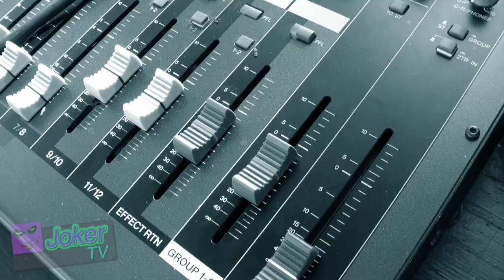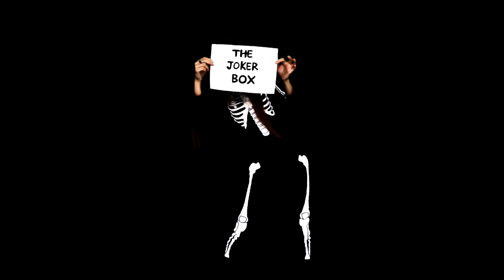Joker Impression (Heath Ledger) - JOKER CEREAL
Joker Impression (Heath Ledger) - JOKER CEREAL. Heath Ledger joker impression from the dark knight. harley quinn and batman impression. joker voice impressions. It will put a smile on my face.

The Dark Knight Joker stuff on Amazon

MAKEUP USED
Mehron Makeup Clown White Professional Makeup
Mehron Makeup Foundation Greasepaint BRIGHT RED
Mehron Makeup StarBlend Cake BLACK

GEAR USED:
Joker Coat
HYPER X HEADPHONES
Sennheiser HD 380 PRO Headphones
LEGO JOKER MINI FIGURE

Mehron Pro Makeup
Joker gloves
Joker dress shirt
Joker purple coat

Christopher Nolan had wanted to work with Ledger on a number of projects in the past (including unsuccessfully approaching Ledger for the role of Batman in Batman Begins) and was agreeable to Ledger's chaotic interpretation of the character. When Ledger saw Batman Begins, he realized a way to make the character work that was consistent with the film's tone: he described his Joker as a "psychopathic, mass murdering, schizophrenic clown with zero empathy". In the film, the Joker has a Glasgow smile, and his trademark chalk-white skin and red lips are makeup rather than the result of chemical bleaching, as in the traditional portrayal of the character. Throughout the film, the Joker states his desire to upset social order through crime, and comes to define himself by his conflict with Batman. To prepare for the role, Ledger lived alone in a hotel room for a month, formulating the character's posture, voice, and personality, and kept a diary, in which he recorded the Joker's thoughts and feelings. While he initially found it difficult, Ledger eventually generated a voice unlike Jack Nicholson's character in Tim Burton's 1989 Batman film. He was also given Batman: The Killing Joke and Arkham Asylum: A Serious House on Serious Earth, which he "really tried to read and put it down". Ledger also cited A Clockwork Orange and Sid Vicious as "a very early starting point for Christian [Bale] and I. Ledger was allowed to shoot and mostly direct the videos the Joker sends out as warnings. Each take Ledger made was different from the last. Nolan was impressed enough with the first video shoot that he chose to not be present when Ledger shot the video with a kidnapped reporter (Anthony Michael Hall). On January 22, 2008, after he had completed filming The Dark Knight, Ledger died of an accidental prescription drug overdose, leading to intense press attention and memorial tributes. "It was tremendously emotional, right when he passed, having to go back in and look at him every day during editing", Nolan recalled. "But the truth is, I feel very lucky to have something productive to do, to have a performance that he was very, very proud of, and that he had entrusted to me to finish." All of Ledger's scenes appear as he completed them in the filming; in editing the film, Nolan added no "digital effects" to alter Ledger's actual performance. Nolan has dedicated the film in part to Ledger's memory.